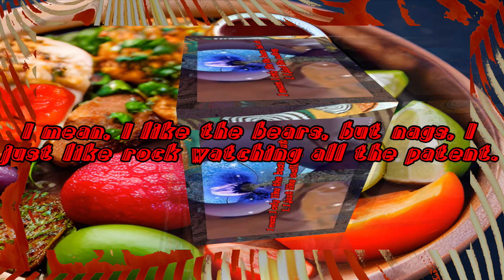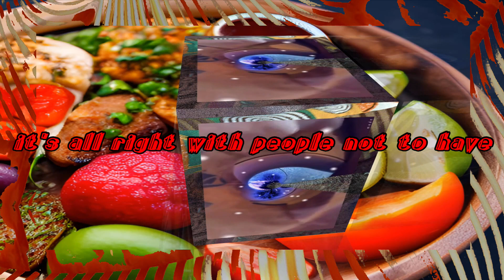Taco Bell lunch with relaxing music l nfl l 360 l cube 2 6 faces 3D l Cyberlink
This is the 360 degree and 3D edited version of the video where we are at Taco Bell for lunch with relaxing music and talking about the NFL. This was recorded with my body cam and the 360 degree portion was made with ninja 360 and the 3D portion was made with YouTube Movie Maker. The final editing was done with cyberlink powerdirector 365.

I NOW have a Celebrities EXCLUSIVE channel which includes UNLIMITED advertising and/or video posting ONLY $25 a month. So if you have content that you want to post WITHOUT the worry of censorship then PLEASE see the following 2 links. Be sure to PICK YOUR time slots NOW before they get filled up. This channel WILL be coming to ROKU in the NEAR future.

P.S. Infomercials are available in 30 min slots